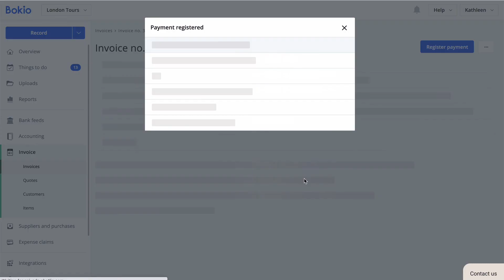How to register payment of a customer invoice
Here's how to register payment of an invoice you've sent through Bokio.

With Bokio accounting software, you can do your bookkeeping, invoicing, and manage your expenses all in the same place.

Accounting is kept simple with Bokio, so you have more time to spend running your business.